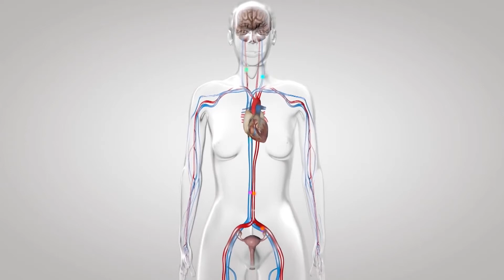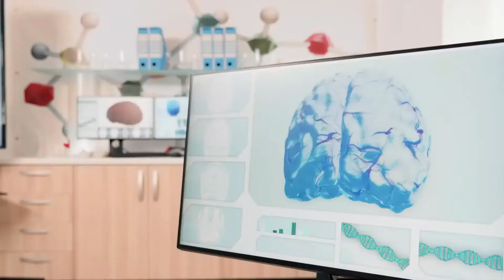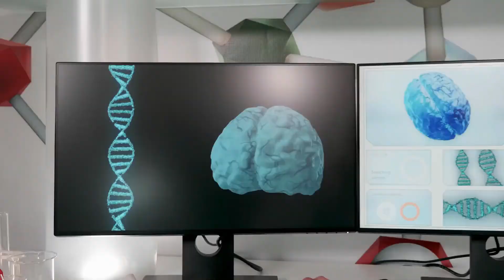Che cos'è una valutazione della paralisi cerebrale